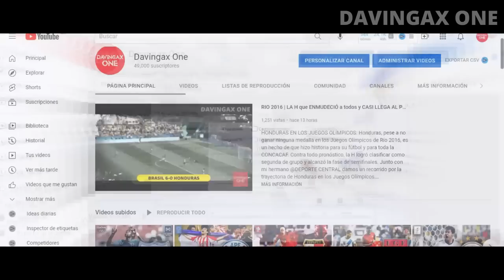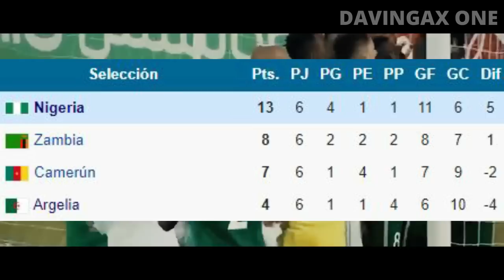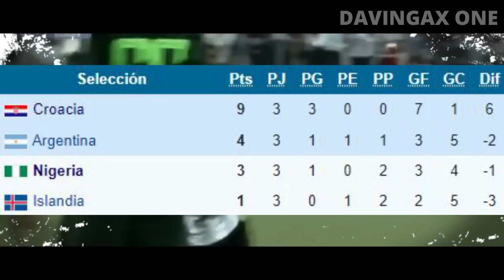QATAR 2022 | NIGERIA: El ZAFARRANCHO más LAMENTABLE Y PENOSO | SOLO FALTÓ GRITAR... ¡ATANGANA!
Eliminatorias Qatar 2022 CAF: Nigeria es una selección que sin duda es una de las más poderosas de todo el continente africano. Sin embargo. no está exenta de fallas y justamente este proceso, es la clara prueba de que las cosas pueden salir mal en cuestión de minutos. Sin embargo, lo que acaparó la atención fue lo ocurrido una vez finalizado el partido entre Nigeria vs Ghana por la última fecha de las eliminatorias. Junto con mis amigos @Luis 06 y @FutbolQuetzal hablamos sobre todo lo acontecido en esta campaña nigeriana. No se lo pueden perder.

¡SÍGUEME!

CÓDIGO: DAVINGAX